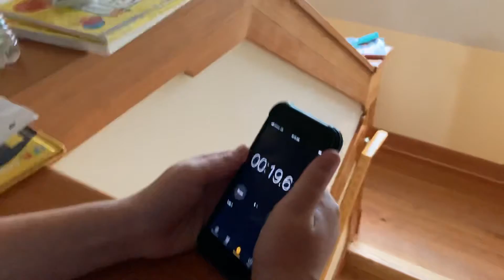Bottle flipping in Orgen